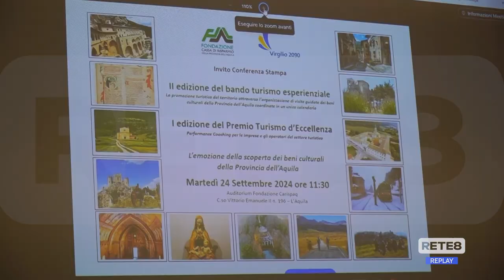L’Aquila - Torna il premio sul turismo esperienziale